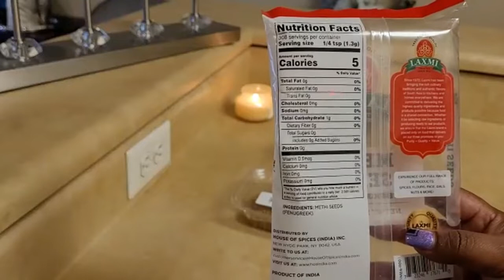የስምንተኛ ሳምንት ቻለንጅ ይህንን ይመስላል።